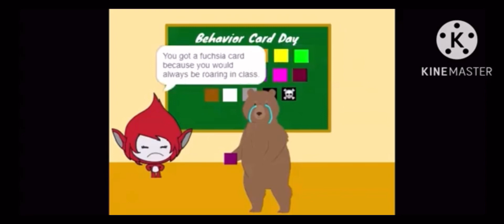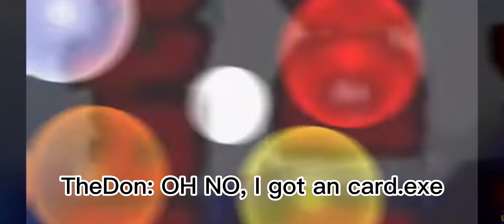4 BAD USERS LEFT UNTIL THE END!!!